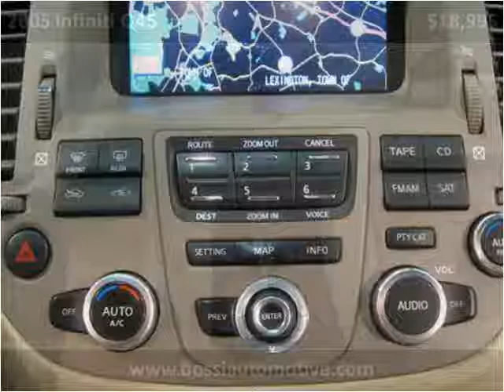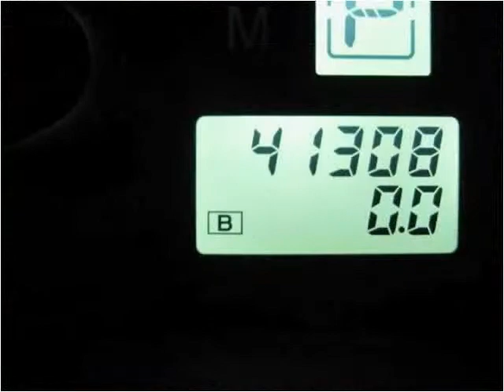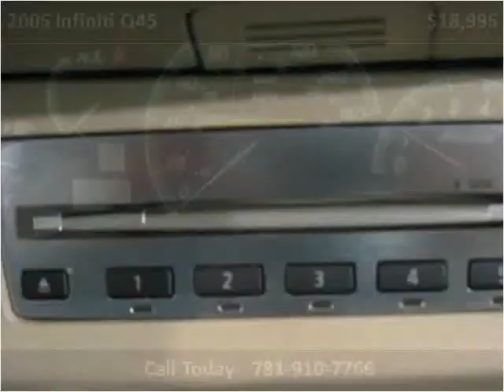2005 Infiniti Q45 Used Cars Winchester MA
This 2005 Infiniti Q45 is available from Bossi's Automotive Sales and Service.